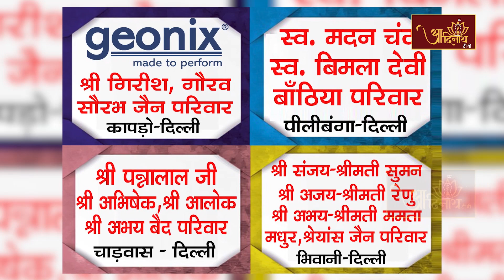Pravachan: Das Labhdiyan |15-07-23| Ach. Mahashraman Ji | प. पू आचार्यश्री महाश्रमण